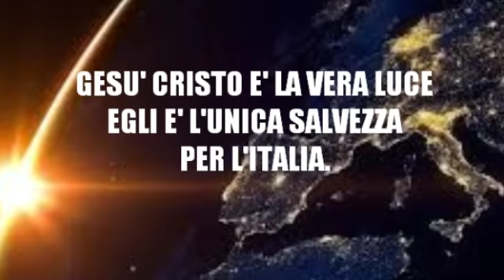Credi in Gesù, non in una messa della domenica.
SOLO CRISTO SALVA, SEGUILO & VIVRAI.